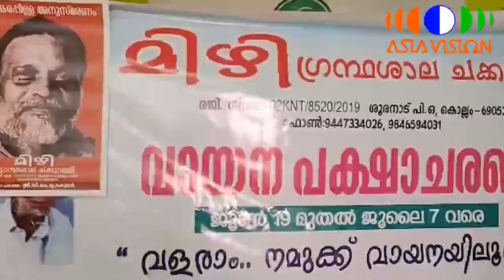വായന പക്ഷാചരണം ജി.ശങ്കരപിള്ള അനുസ്മരണം Mizhi Grandslam chakkuvally Asiavion News Channel sulfeekhan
sulfeekhan Rawther